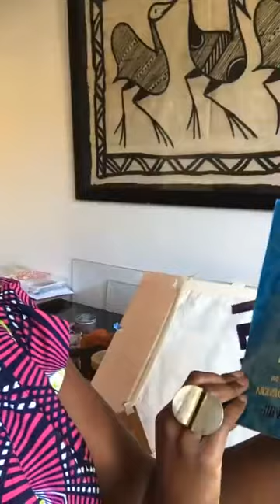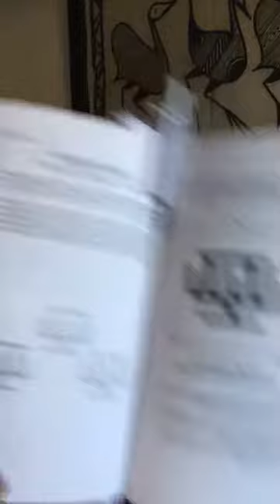AMWA Designs Tote Bag Workshop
BLACK ART MATTERS
A starters guide on creating your very own Adinkra inspired Tote Bag With Chrissa Amuah